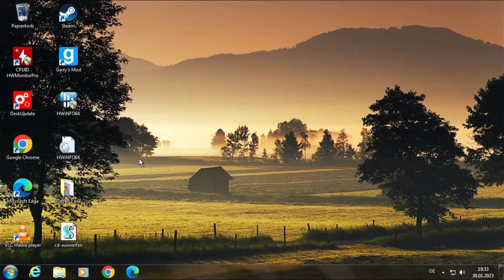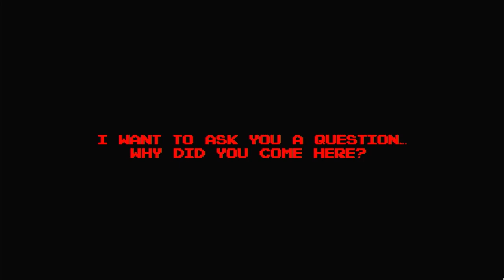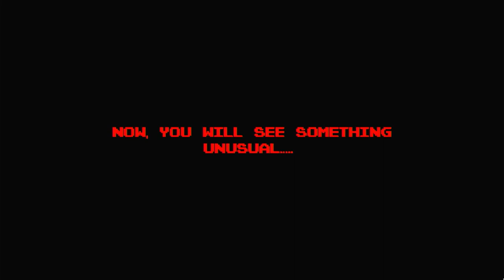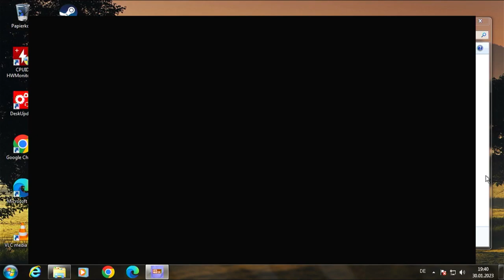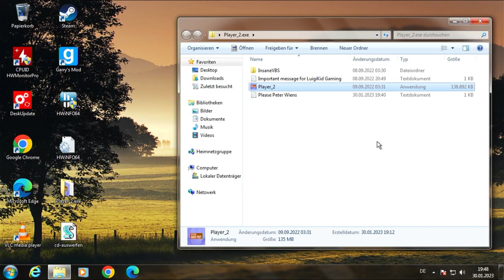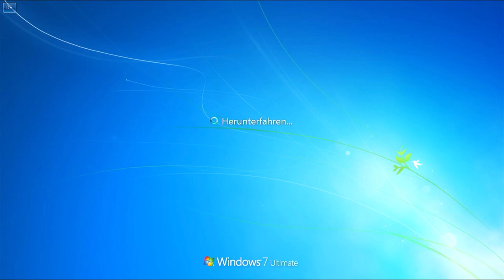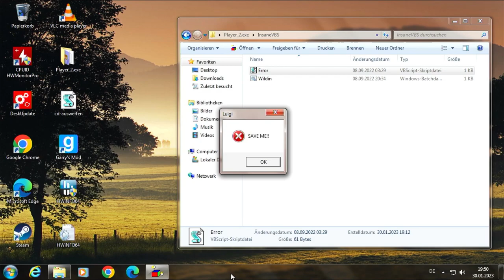P̸̬̈ľ̸͕a̴͔̅ẙ̶͜e̶̢̅r̴̻͐ ̴̥̾2̷̞̇ ̸̨̃è̵̳x̵̹͝e̷͗͜ REPLAY but in Windows 7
Informations:
 -Based on YT video originally by @McHecz